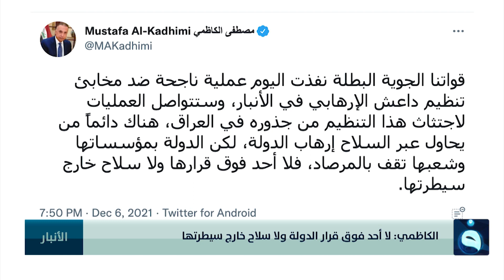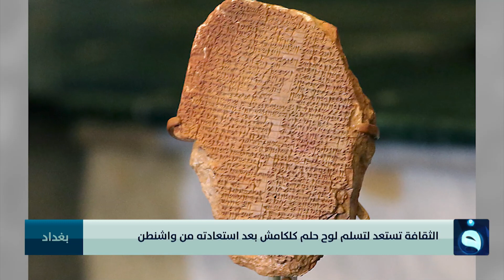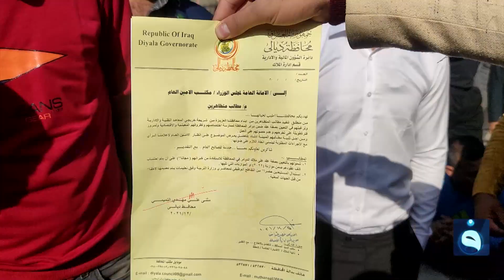نشــرة أخبــار الثــالثة من قــناة الفلــوجة مع أســيل عمــاد 7-12-2021